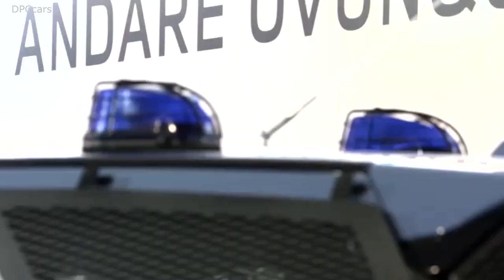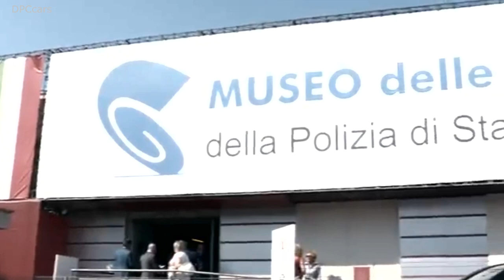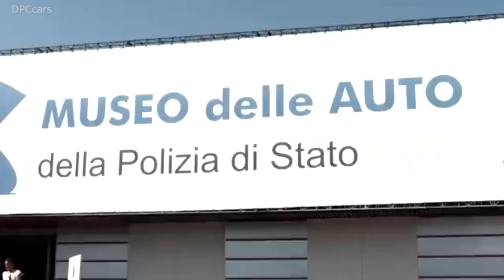Italian State Police Land Rover Discovery Polizia di Stato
Note: Translated to English from Italian.

Thirty new Land Rover Discoveries , set up for public order, were delivered this morning to the State Police in a ceremony held in Rome, at the Police Car Museum.

Among those present were Clara Vaccaro, central director for technical logistics and asset management services, and Daniele Maver, president of Jaguar Land Rover Italia, who, before the ceremony, met with the police chief Franco Gabrielli.

The cars, whose model is 30 years old this year, are added to the other cars already in use by the Mobile Departments throughout the national territory.

Just about thirty years ago the relationship between Land Rover and the State Police began thanks to the first historic supply of 90 Defenders.

Several years later, in 2006 the police fleet was enriched with a unique piece: a Land Rover Defender, in a special version, uncovered, without roof, with the colors of the institute, destined for the transfer of the flag for the Republic Day .

To retrace the historic partnership, in the area in front of the Police Car Museum , some of the most representative and experienced Land Rover models used by the State Police were exhibited.

The supply of the first Discovery Series 1 dates back precisely to 1997 and, from that moment, it has always continued to arrive today at the total number of 1027 of which about 60 percent is still in service.

Since 2015, the Discovery Sports have also become part of the Police vehicles.

The Land Rover Discoveries and other off-road vehicles were useful to the police in difficult contexts such as the Amatrice earthquake, the devastated city in the province of Rieti, surrounded by other inaccessible places that, due to the debris and ruins, it would not have been possible to reach by normal means.